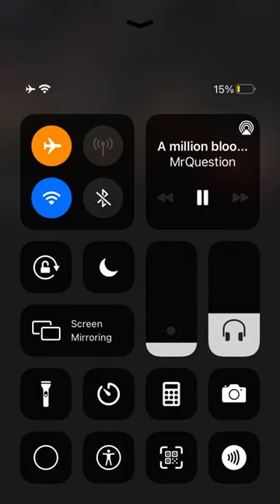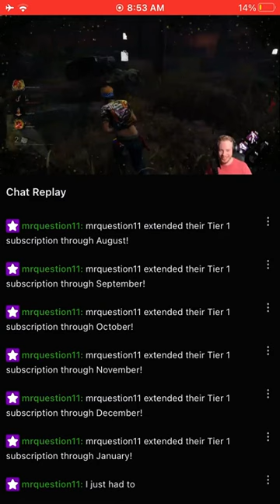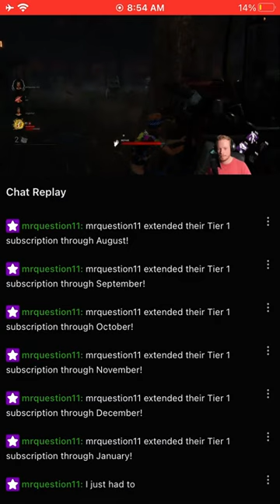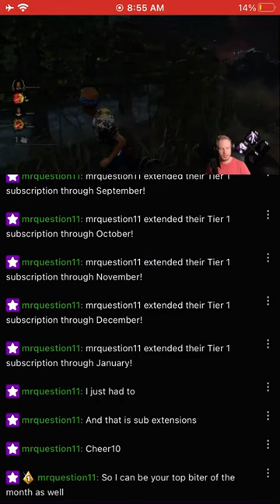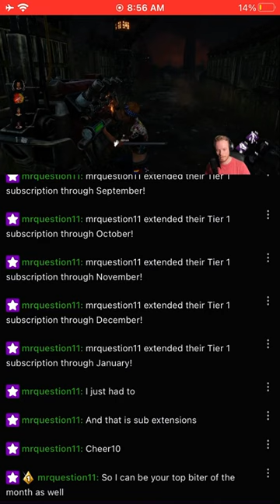June 27, 20213